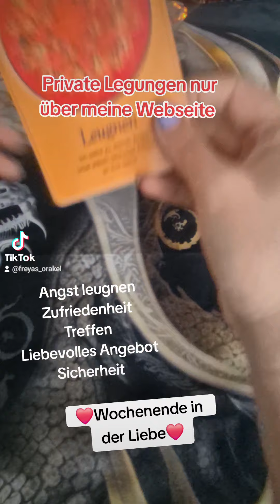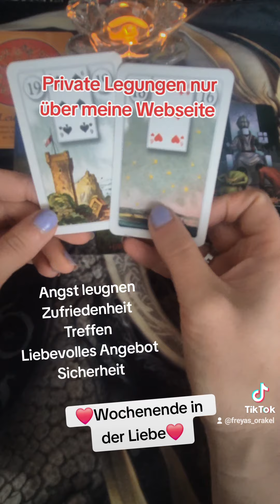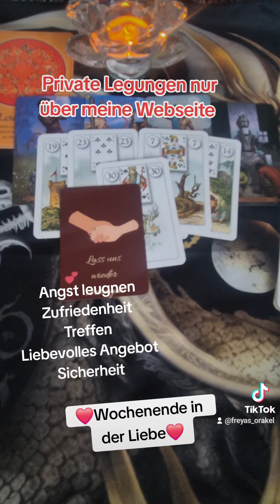❤️Wochenende und die Liebe❤️‍🔥❤️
Chakren reinigen- Aurahealing oder energetische Wirbelsäulenaufrichtung